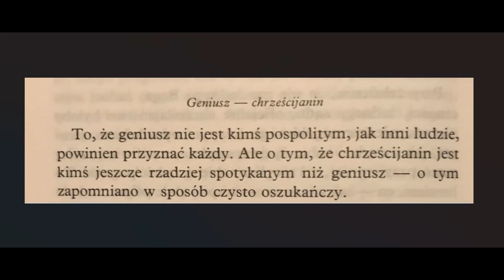GENIUSZ - CHRZEŚCIJANIN - BOSKI CYTAT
BOSKI CYTAT ŚWIATA. KIERKEGAARD. CHWILA NR. 5
Jeśli cenisz moją pracę (walkę o wolność i sprawiedliwość) - podobają Ci się moje filmy, możesz postawić mi małą kawę. Bardzo dziękuję.
Na podstawie książki "Raj utracony".
Darowizna: 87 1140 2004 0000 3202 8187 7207
Dziękuję!